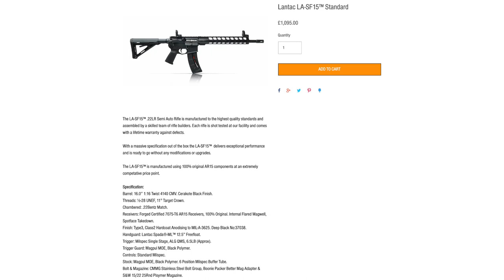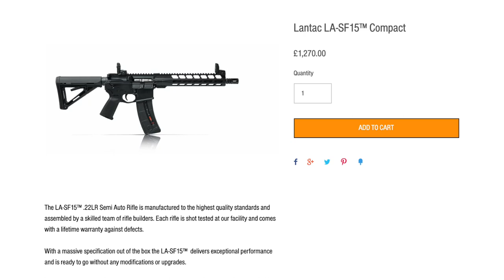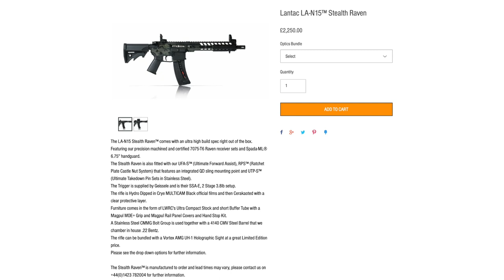Lantac LA-SF15 .22LR - Full Review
Is the wait worth it? We finally see what the Lanner Tactical LA-SF15 in .22LR is all about with a trip to the range.

A huge thank you to the subscriber that bought the rifle down and making this possible! Of course Blue Fieldsport as well for the range use and ammunition!